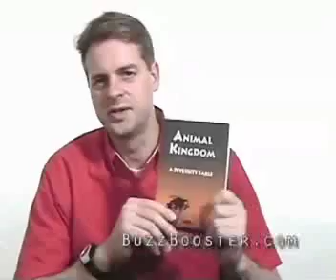How to Self-Publish a Book and Book Promotion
Phil Davis talks about how to self-publish and promote your book and talks about diversity